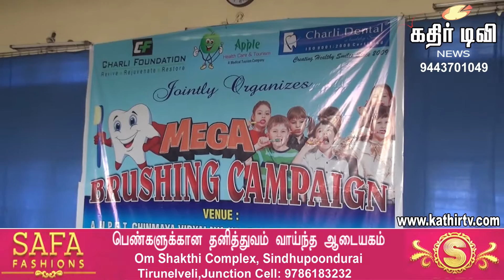கின்னஸ் சாதனைக்காக சார்லி பல் மருத்துவமனை சார்பில் மாபெரும் பல் துலக்கும் முகாம்